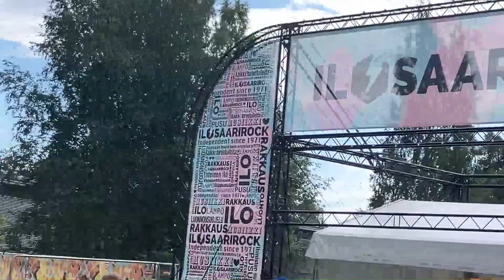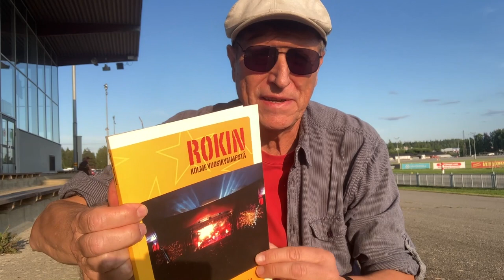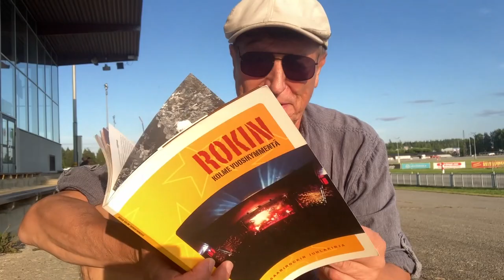Ilosaarirock 2023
This film is a report on the Ilosaarirok rock festival in Joensuu , Eastern Finland (2023). It also contains excursions into the history of this festival. Filmed and edited by the author, Alexander Izotov (2023)